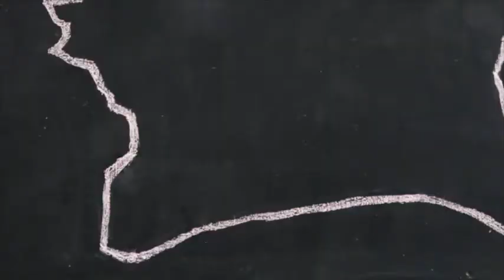Spot présélections Génies en Herbe saison 2016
Pour la saison 2016, les présélections de Génies en herbe Côte d’Ivoire se dérouleront dans 10 grandes villes …